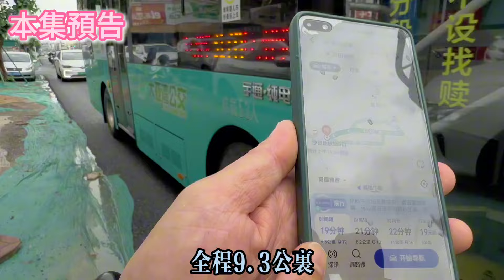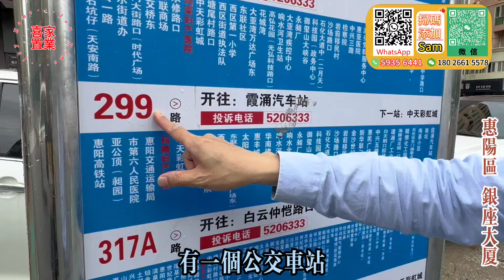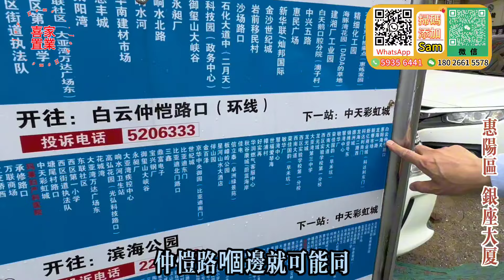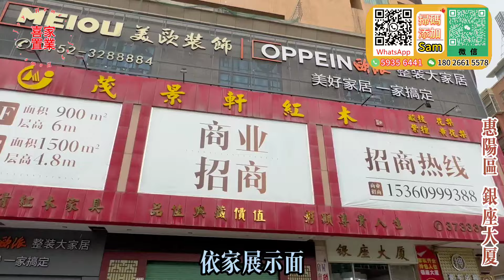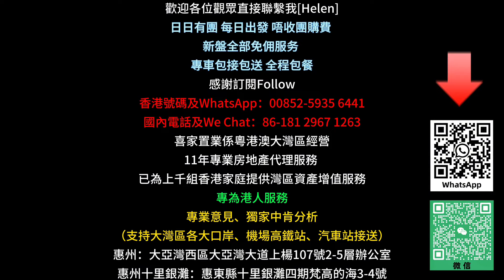惠陽區 銀座大廈|全新未入住過|2X萬即可拿下|惠陽區主幹線上|全新精裝兩房！帶埋家私家電|直接拎包入住！周邊配套成熟 大商超 市場 醫院！交通便利 回港方便！落樓就有公車！惠州筍盤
00:00本期預告
01:04交通周邊介紹
04:52大堂簡介
05:22單位介紹
12:40總結
喜家置業家電贈送活動：
    1.購買4房贈送4部冷暖變頻冷氣+65寸大液晶電視+電飯煲+電磁爐
    2.購買3房贈送3部冷暖變頻冷氣+55寸大液晶電視+電飯煲+電磁爐
    3.購買2房贈送2部冷暖變頻冷氣+55寸大液晶電視
    4.購買1房贈送1部冷暖變頻冷氣+55寸大液晶電視

1.全港人團隊（更了解港人需要）
2.免費接送包餐及酒店！（支持大灣區各大口岸、機場、高鐵站、汽車站接送）
3.專業意見、獨家中肯分析（樓盤缺點、區域優勢，投資概念）
4.24小時在綫專業客服，解決您的售後問題
5.免費代收樓、驗樓、售後裝修、傢私定制、代收郵件服務
6.房屋託管、酒店包租、維護服務
7.專業匯款服務（包括海外）